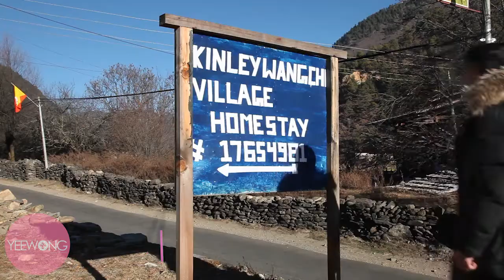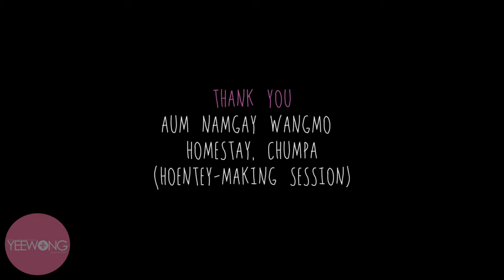Getaway to Haa Valley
As part of YEE TraveltoBhutan Series, Yeewong presents a special travel video featuring TOP TEN THINGS TO DO IN HAA VALLEY, Bhutan, and this time we have popular Bhutanese actor Karma Samdrup (Superman) cohosting this episode. ENJOY!